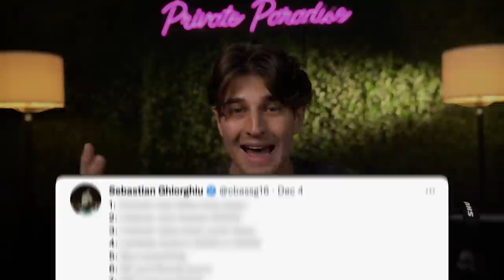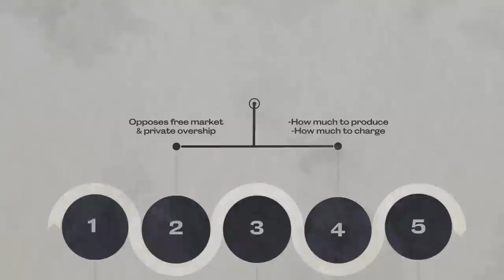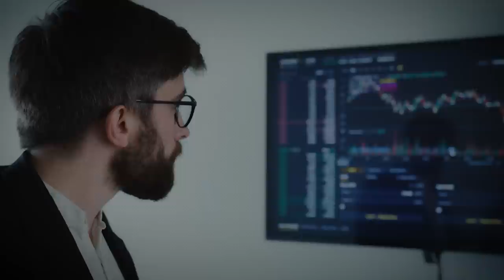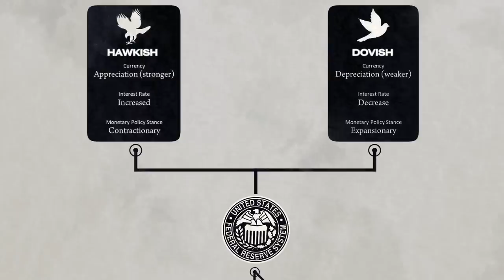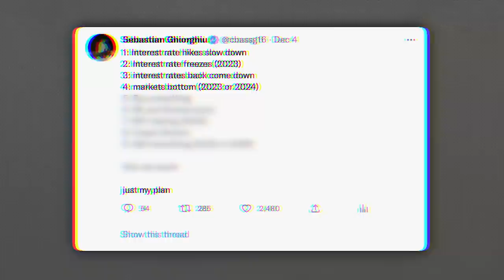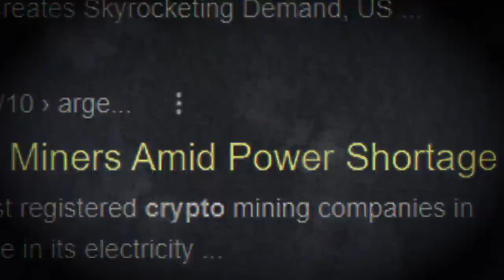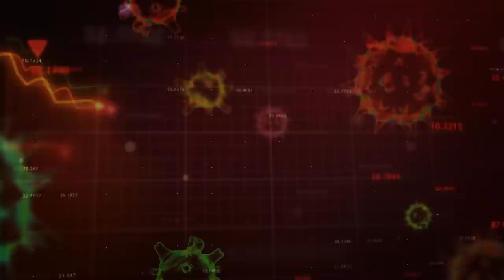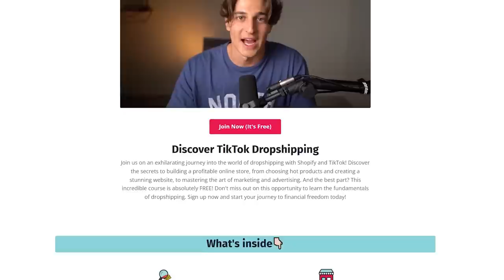How to use the next recession to get RICH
How to use the 2023 recession to get RICH

Huge shoutout to them!